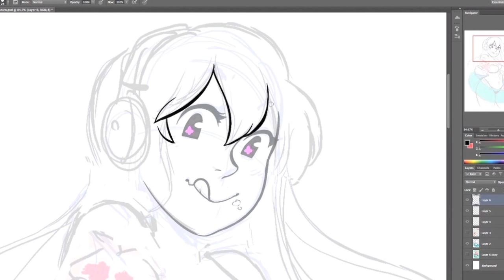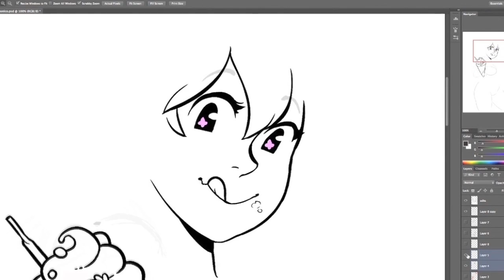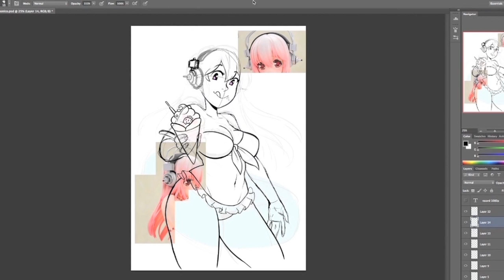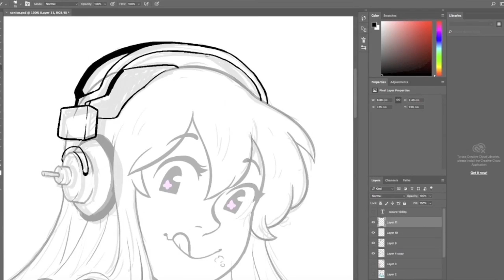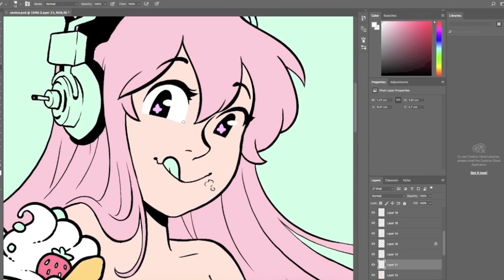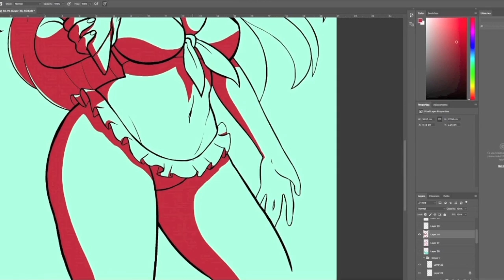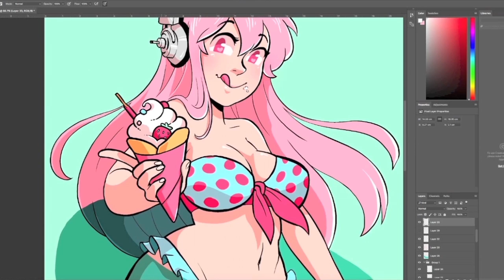[Speedpaint] Super Sonico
this is my first time recording a speedpaint, I slipped up a few times with the recording haha